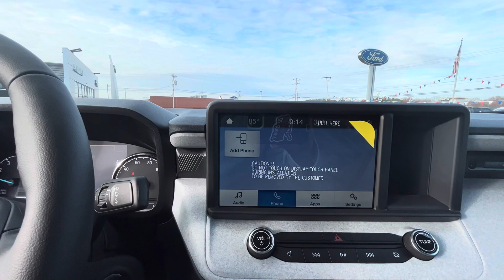New Arrival @ Joe Maus Ford. 2￼022 Ford Maverick XLT